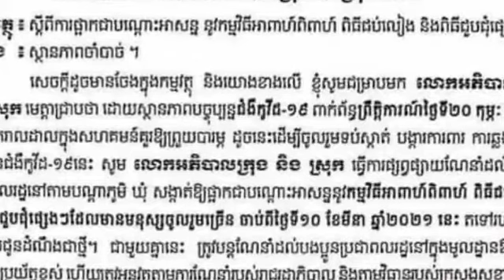បន្ទាន់! ប្រកាសផ្អាកកម្មវិធីរៀបការ និង ជប់លៀងផ្សេងៗទូទាំងខេត្តកំពង់ស្ពឺ ចាប់ពីថ្ងៃនេះ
Thanks!